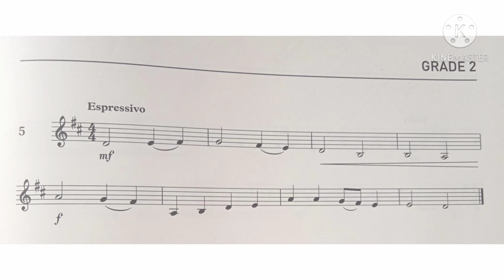Violin Specimen Sight-Reading Tests. ABRSM Grade 2. No 5 Espressivo